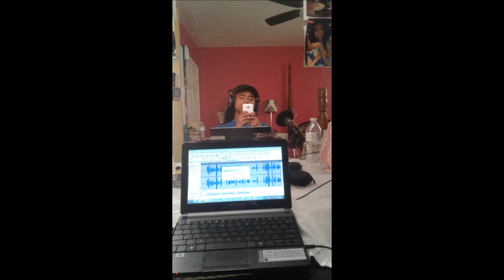Where i've been and Announcements!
Well, I haven't posted in a while and here is the explanation why...

NEW LOGO AND INTRO AND OUTRO BY ME
SLOW VIDEOS COMING OUT!
These next 2 months will be very slow on content with no music at all due to the fact that i've had to change set because my grandma is staying over and I will not be able to have my full set like I wanted but starting the new year I will have new music and content coming!

Support Ruthless Stilaaz!

Love ya
-IMG-